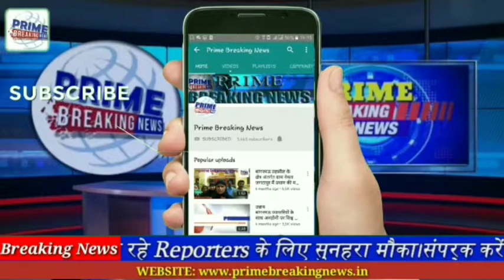बम भोले के जयकारों से गुजा जीरन नगर